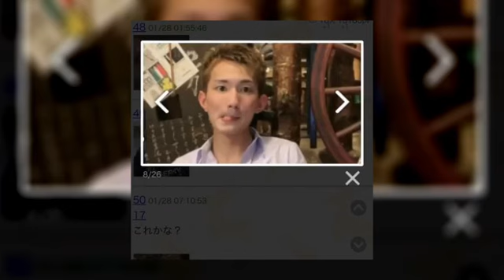ルイージ「歌舞伎が俺を強くする」えみたろと朝配信 2023年01月31日08時